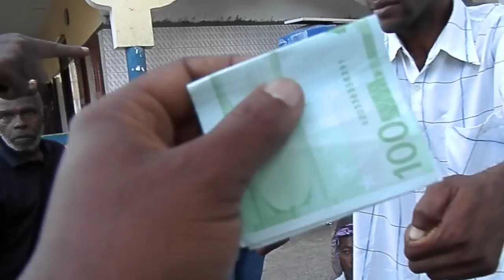Comédie: Boina Mdiya réclame son argent à Papamwegne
Le trop rigolo Mdiya (Pais à son âme) avec Papamwegne sont en train de nous faire rigoler avec une histoire d'argent.